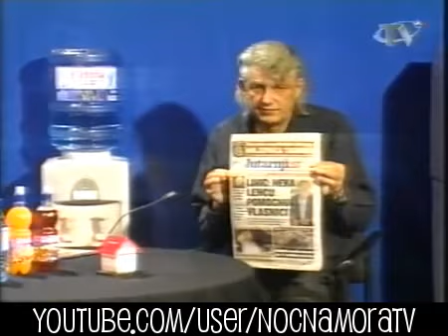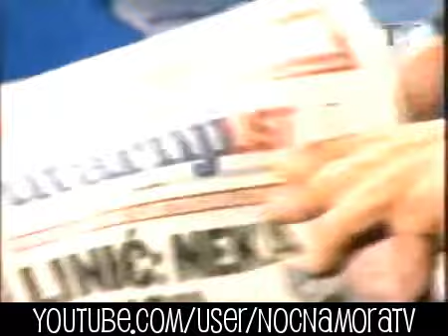Noćna mora - Malnar i Đibo car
Nocna mora - Malnar i Djibo car
Nightmare stage - Malnar i Djibo car